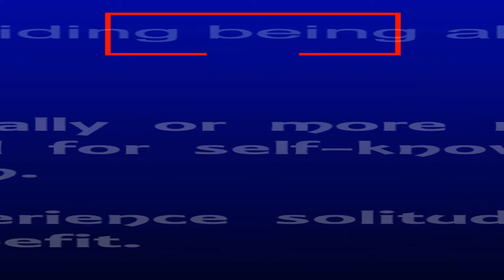Serious Mind Harming Habits